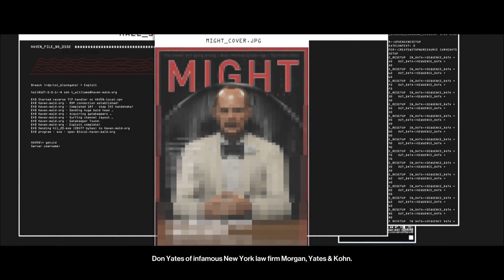Hitman 3 Mendoza, Argentina Walkthrough Gameplay (No Commentary)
Hitman 3 Chongqing, China Walkthrough Gameplay (No Commentary)

No commentary Hitman 3 gameplay from an average gamer

About the game - Hitman 3 is a 2021 stealth game developed and published by IO Interactive. It is the sequel to the 2018 video game Hitman 2, the eighth main installment in the Hitman series and the third entry in the World of Assassination trilogy.

*Copyright*